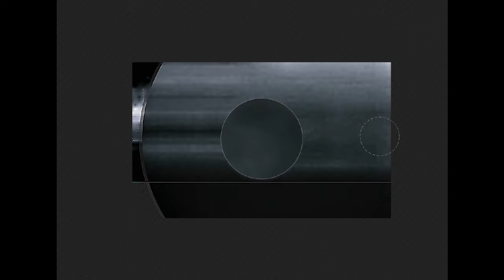Our UFO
Worlds best UFO photo taken over Auckland, New Zealand